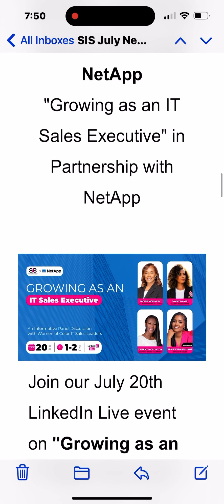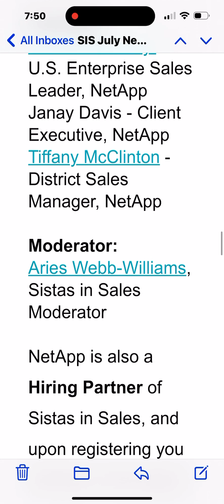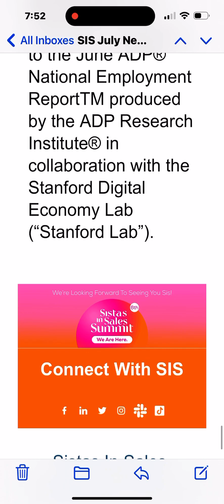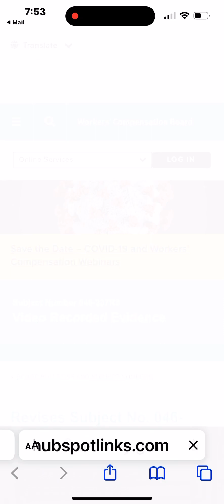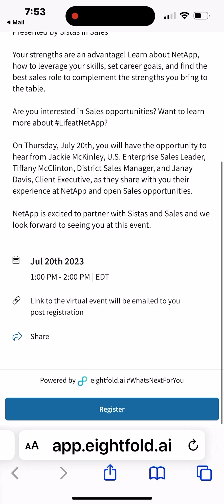BW the sisters in sales summit and the ability to apply for a sales job